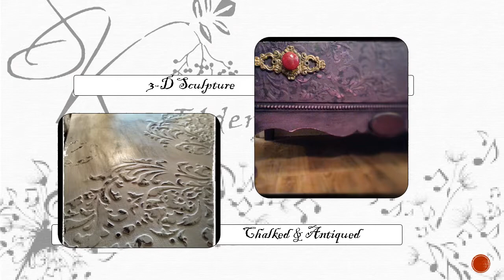A Bit More of SK's Artwork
Between, wall, furniture, canvas work and many customs, SK keeps busy.